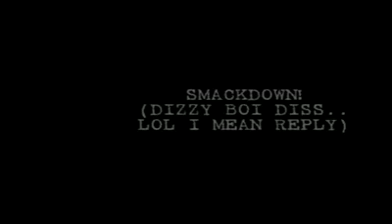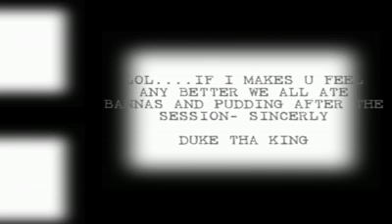Duke Tha King & Golden Child- SmackDown